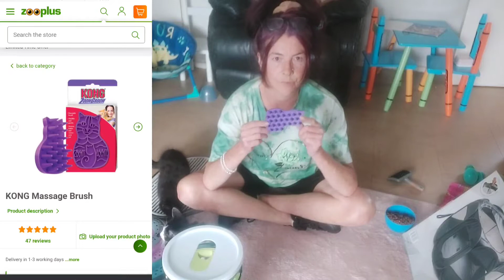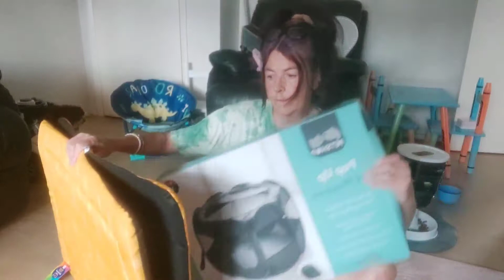Best cat kitten toys